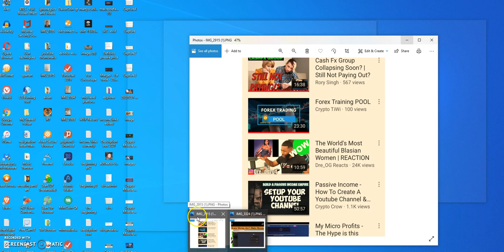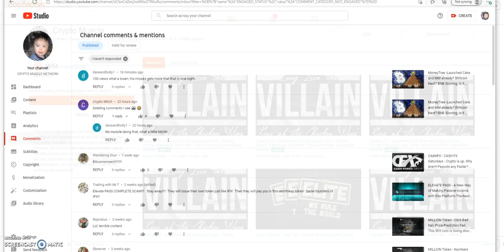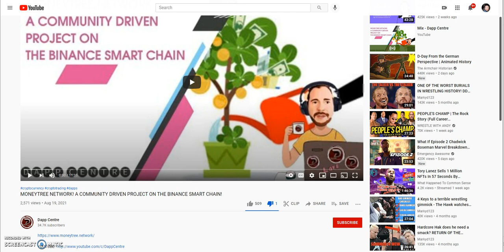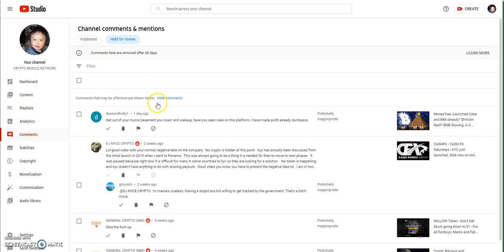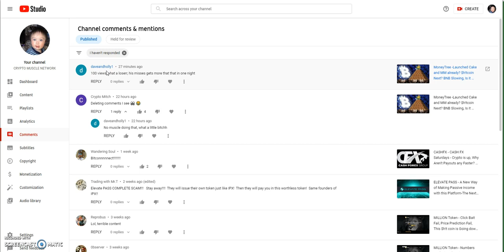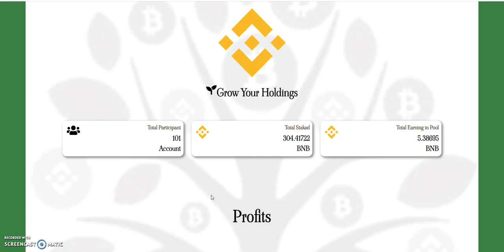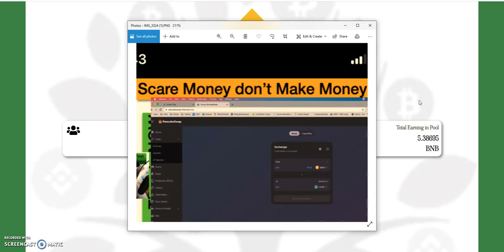MoneyTree -Beware of this BNB Profit Clone, May not Last till Christmas and Definitely Not Next Year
Episode 1880

Matrix Platforms

Bit-Loop - HYIP
Make 2.5% Daily for 60 days and
50% Capital back on day 60

Make 4% Daily with increasing interest
rate up to 6% DAILY till 220%

Mid-level Platforms

Others

Make 0.5% Daily until 200%